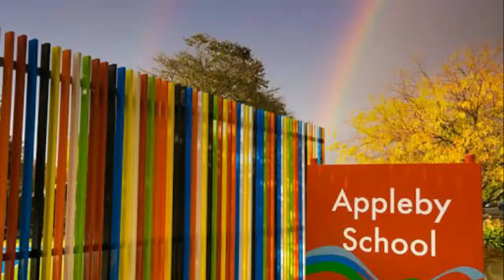Appleby school mask parade 2017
Appleby school nelson 2017 March through the streets of nelson. One of the events held for the Nelson arts festival. Really cool events. Well done everyone who contributed.